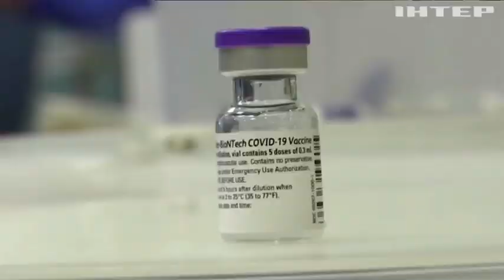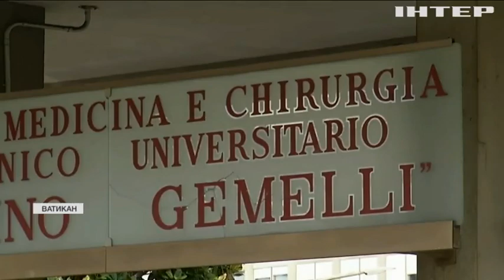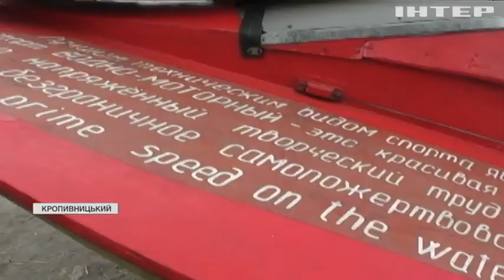Новости 12:00, выпуск за 5 июля 2021 года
Дивіться у цьому випуску: Авіакатастрофа на Філіппінах: загинули щонайменше 50 людей. Папа Римський Франциск переніс перше хірургічне втручання за час каденції. Лавандовий рай: чим так приваблює людей парк під Києвом?